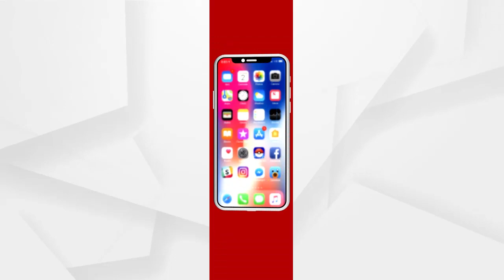ଗୋଟିଏ IPSଙ୍କ ଭୁଲକୁ କିପରି ଭାବରେ ଆଉ ଜଣେ IPS ଘଣ୍ଟ ଘୋଡେଇ ରଖିଥାନ୍ତି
ଗୋଟିଏ IPSଙ୍କ ଭୁଲକୁ କିପରି ଭାବରେ ଆଉ ଜଣେ IPS ଘଣ୍ଟ ଘୋଡେଇ ରଖିଥାନ୍ତି ଏ ନେଇ ପ୍ରତିକ୍ରିୟା ରଖିଲେ ବରିଷ୍ଠ ସାମ୍ବାଦିକ ଅନନ୍ତ ମହାନ୍ତି...